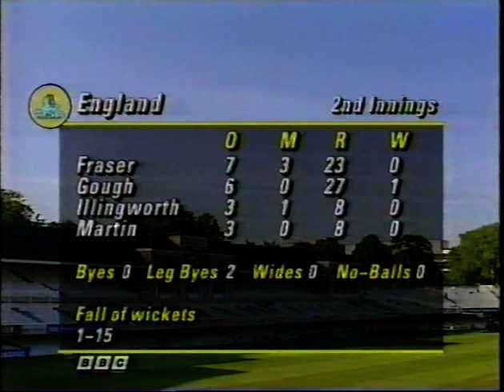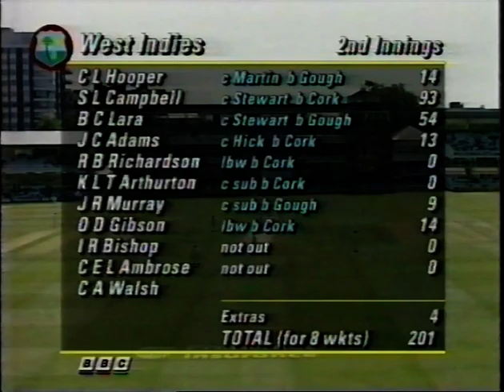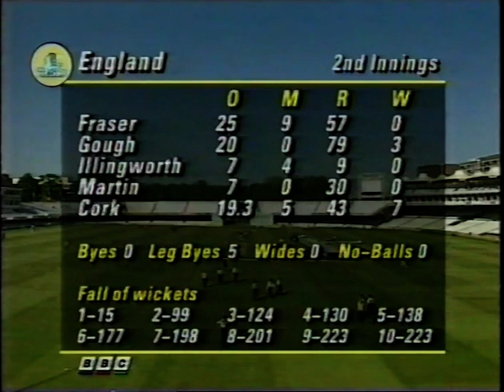ENGLAND v WEST INDIES 2nd TEST MATCH DAY 5 LORD'S JUNE 26 1995 DOMINIC CORK SHERWIN CAMPBELL BC LARA